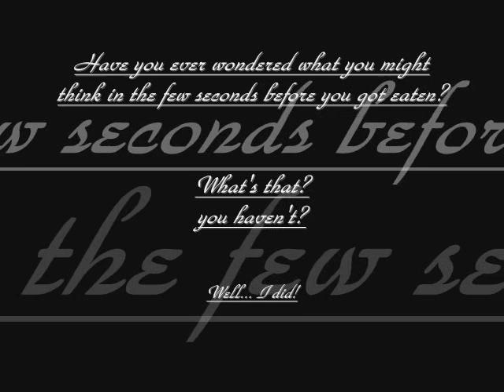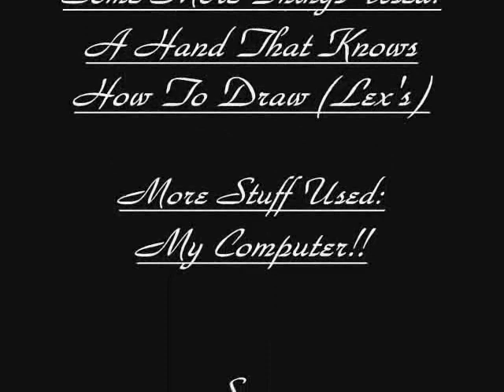When Pac Man Attacks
What would YOU think when Pac Man is about to eat you?

Also - Queen Rules!! (Even though Bo Rhap isn't my favourite, I think it's prettay cool for this. )